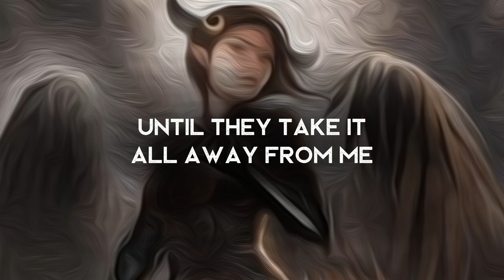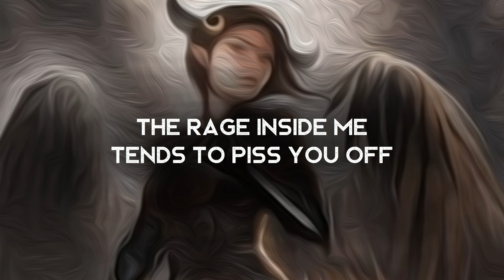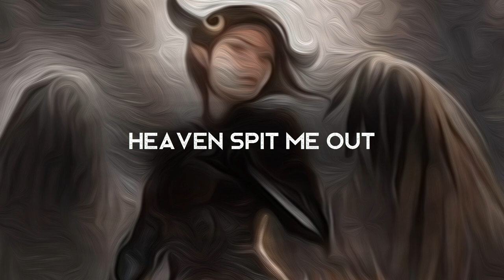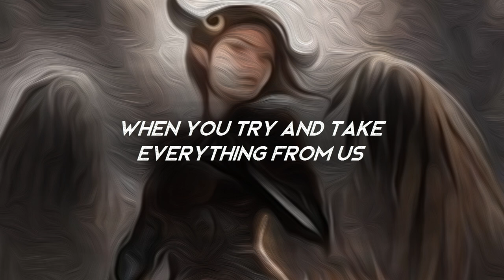Hell Girl - Alaena (LYRICS)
Lyrics video for Hell Girl by Alaena. There's something about this that reminds me of a dark Britney Spears.

Amazon Music

Credits ►
Co-written by Alaena, Roman Perry
Produced by Roman Perry
Mastered by Alex Deyoung

Lyrics ►
Sitting pretty with intentions to kill
I don’t have pity for the morally ill
Getting giddy at the thought of the thrill
Gimme gimme I got my free will
I could be so nice and sweet
Until they take it all away from me
They say go to hell girl but
They don’t know hell is my world

I’m a hell girl
Im a hell girl
Na na na na

Tame and quiet till the line starts to cross
The rage inside me tends to piss you off
I pledge allegiance to the women who fought
If you want horror I can sharpen my claws

They wanna piece of me
a fireball wait and see
Heaven spit me out
To make them fall to their knees

That’s what happens
When you try and take everything from us.
Welcome to hell baby
Did you get what you wanted?